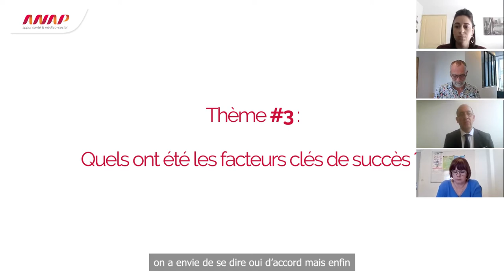Web conférence : Les transports sanitaires en période de crise - Thème #3 (mars 2021)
Quels ont été les facteurs clés de succès pour les professionnels des établissements et du transport sanitaire ?

La période de crise sanitaire que nous vivons a souligné l’importance de la gestion des transports dans le parcours de soins.
Un rendez-vous 100% digital enregistré le 16 mars 2021